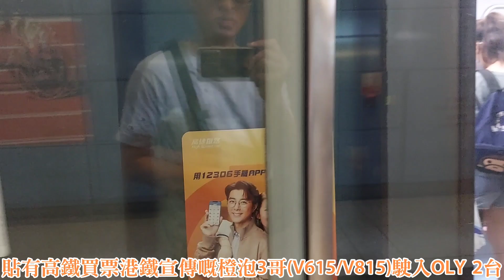港鐵TCL列車駛入／駛離車站月台